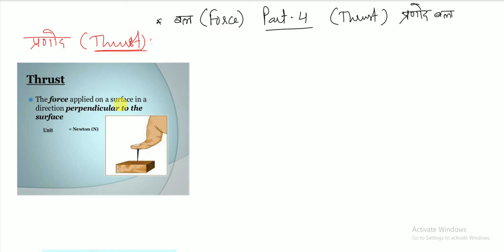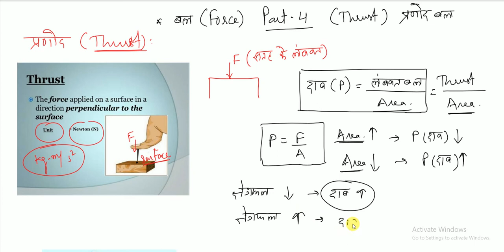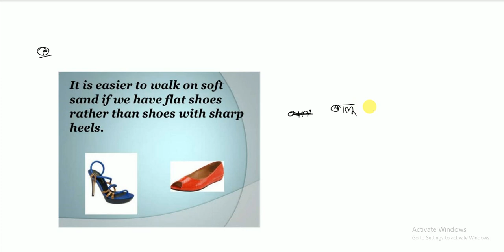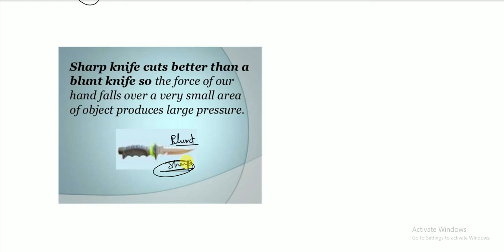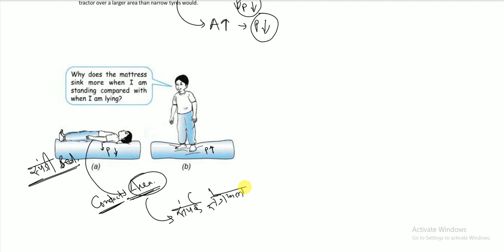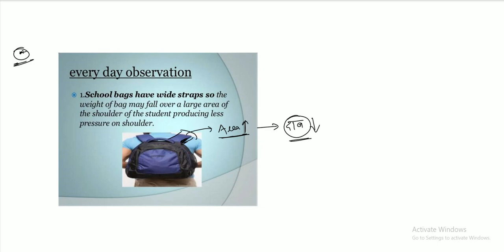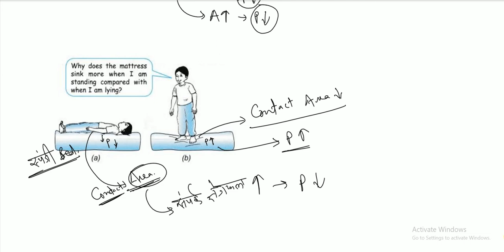REET L-2 SCIENCE | Physics | (Force) बल | PART-4 | प्रणोद बल (Thrust) | By CP Sir